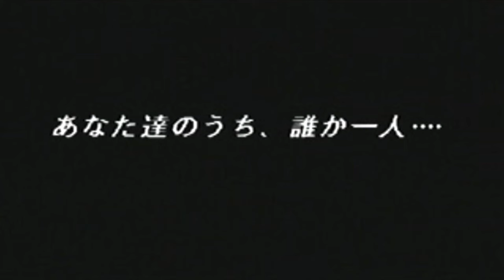Chrono Trigger Cutscenes (Widescreen) 1440p 30fps